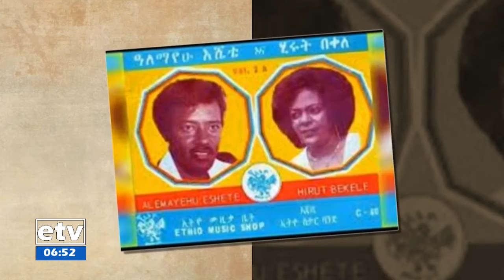ነፀብራቅ - ነፀብራቅ - የሚኒስትሮች የስራ አፈፃፀም ፣ 4ኛው የሕዝብና ቤት ቆጠራ ፣ የህገመንግስት ማሻሻያ Etv | Ethiopia | News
ነፀብራቅ - የሚኒስትሮች የስራ አፈፃፀም ፣ 4ኛው የሕዝብና ቤት ቆጠራ ፣ የህገመንግስት ማሻሻያ